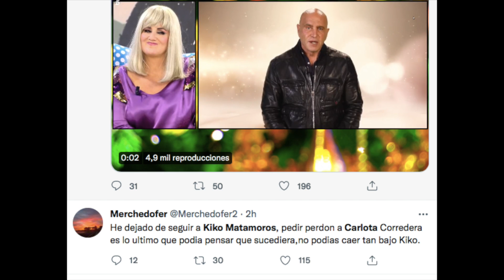Kiko Matamoros CHANTAJEADO por Carlota Corredera y Sálvame para RENOVAR contrato por Rocío Carrasco